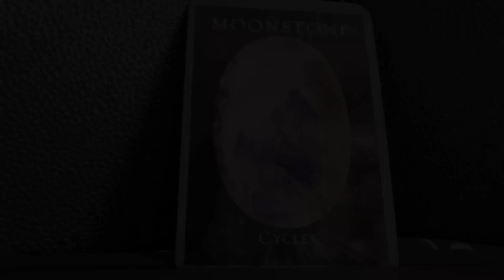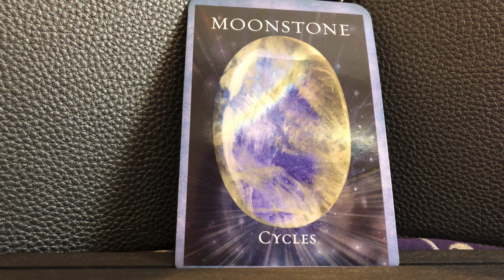Daily Angel Message November 14, 2019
Your angelic message for November 14, 2019. Here’s what you need to know! Reading requests

Angel Souls
Michelle Patterson